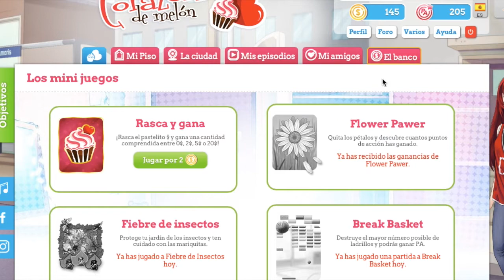Corazón de melón. Un fantasma en el instituto.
Videojuego de Corazón de melón.
 Un fantasma en el instituto.